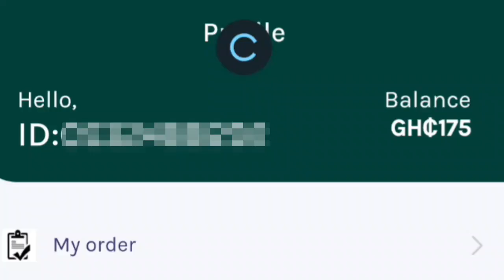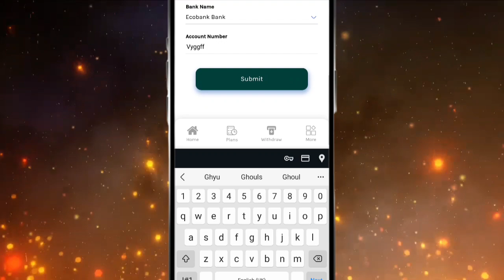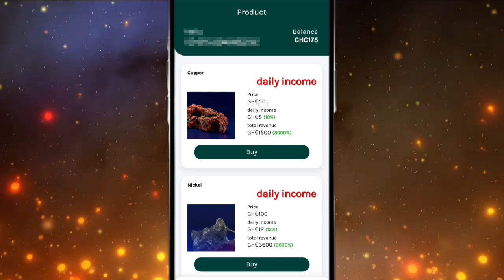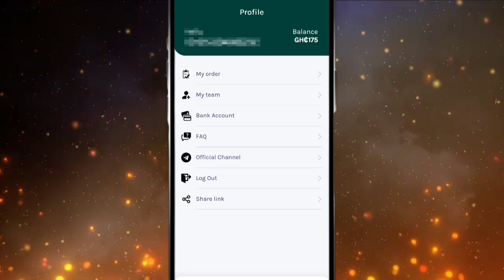This Website Will Pay You GHS175 EveryDay Doing Nothing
In this video, we have an exciting opportunity to share with you. Get ready to earn GHS175 every day without doing anything! I have discovered a new website that will pay you for just invest as little as GHS50 . Imagine making money online in Ghana without any effort! Join now and start earning over GHS100 daily using just your mobile phone. Don't miss out on this incredible chance to make easy money.